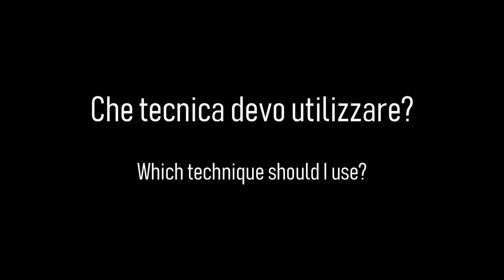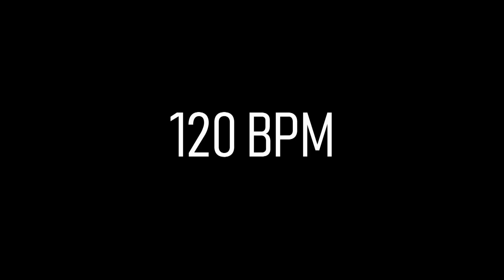Riccardo Grechi Drum Unison Workout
Riccardo Grechi - Drum Unison Workout (Hand Technique)

Here is a useful workout to improve your unison in the different rhythmic subdivisions and then to balance your hands.
it's also a great way to clean up your execution by avoiding flams when you don't have to do them.